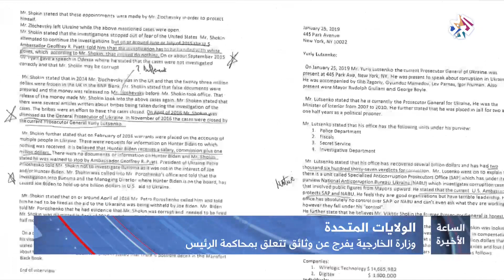الخارجية الأميركية تفرج عن وثائق تتعلق بمحاكمة ترمب│الساعة الأخيرة